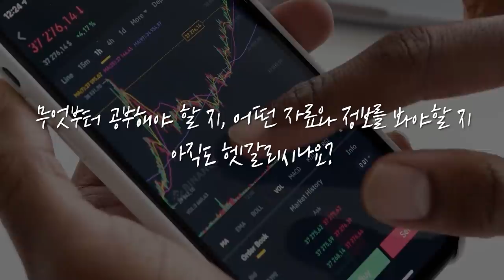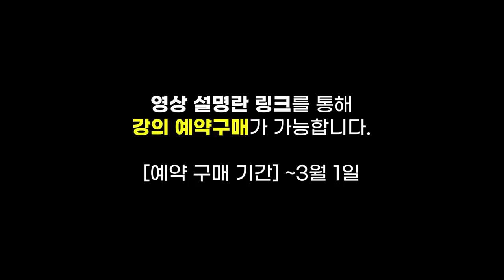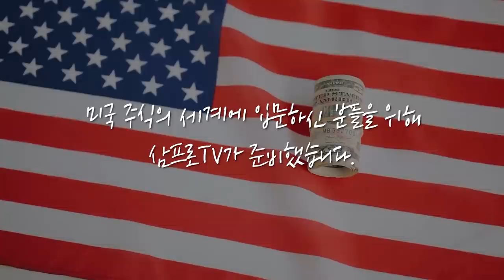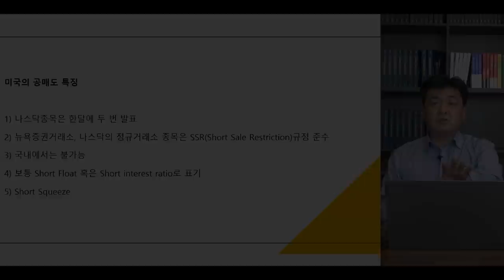미 증시 부진 영향에 양 시장 하락 마감.. 경기민감주는 강세! f.한국투자증권 박제영 차장